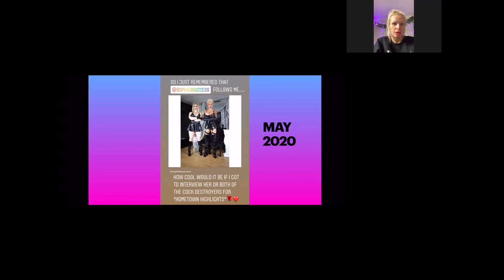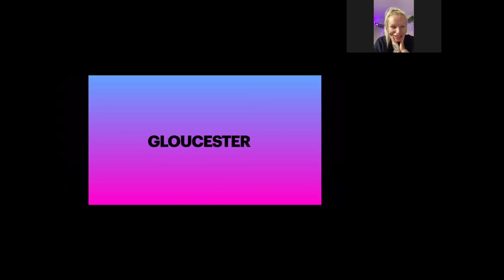Hometown Highlights - Sophie Anderson Part 2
Part 2!

I sat down with Sophie via Zoom on Monday, November 23rd, on her birthday for a one of a kind interview! I chatted with her about her life growing up, her career moves, her new show Slag Wars and what it means to be a Cock Destroyer as well as much more while getting to know her through fun banter and most definitely some dirty talk. I wanted to know what makes her so confident and how she got started in the industry she’s in and spill the tea on some internet drama. Sophie opens up to me about her mental health struggles and how she stays sane and handles criticism in her day to day life, and I think she’s got a message that many need to hear.